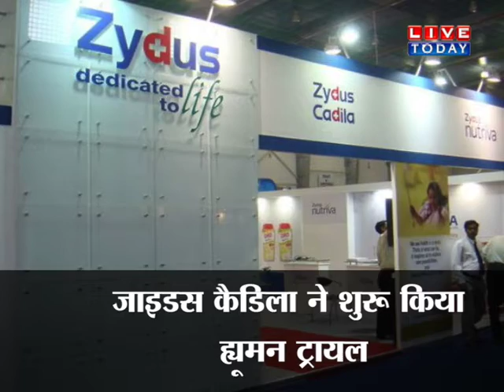भारत में Coronavirus की एक और vaccine को मिली बड़ी कामयाबी, सरकार ने human trail की दी मंज़ूरी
हमसे जुड़े रहने के लिए हमें फॉलो करें